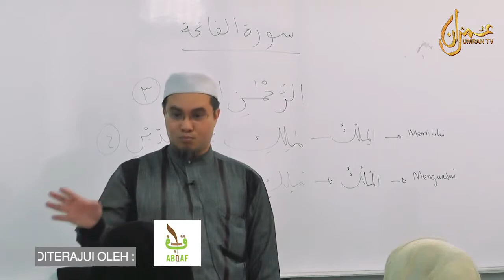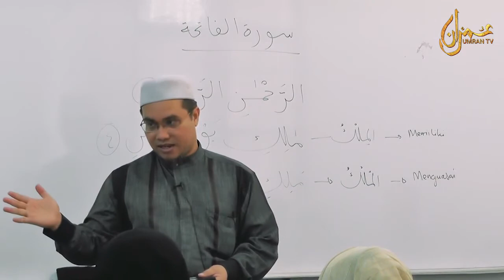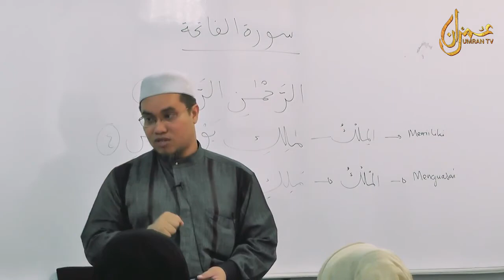Adakah Sedekah Diberikan Hanya Pada Golongan Fakir Miskin ?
Sesi Soal Jawab bersama Ustaz Dr. Firdaus Sulaiman pada 1 Oktober 2017 di Akademi Bahasa Al-Quran Al-Firdausi (ABQAF), Mutiara Damansara, Petaling Jaya, Selangor